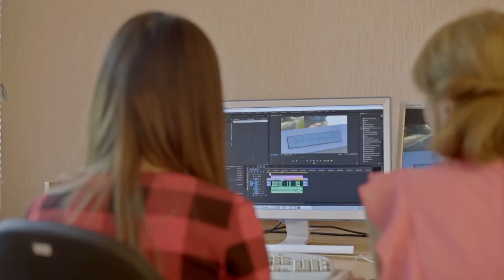Телемарафон до Дня міста на Рудані